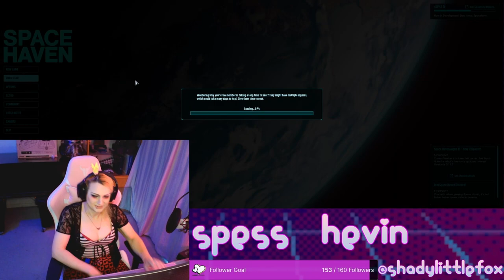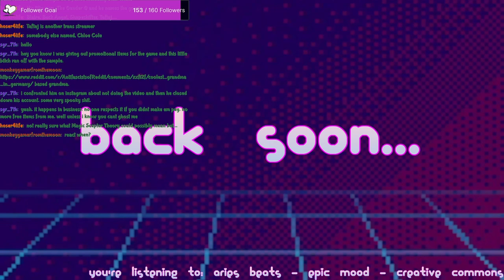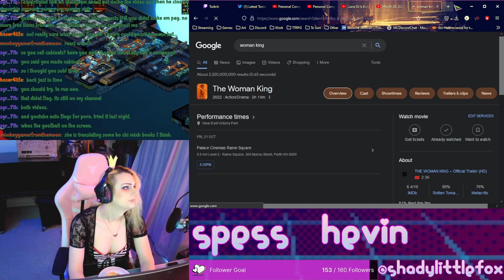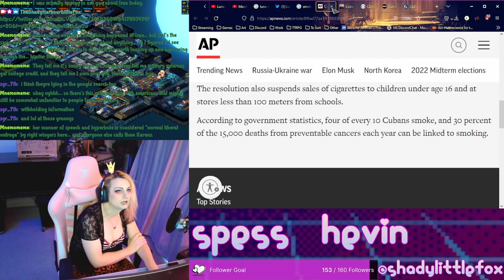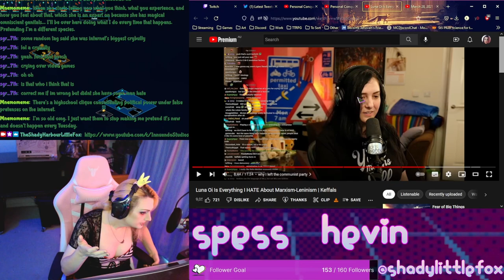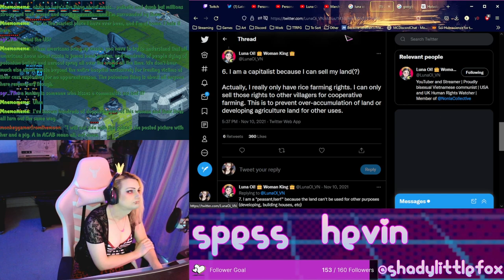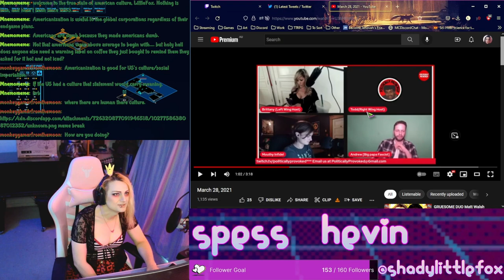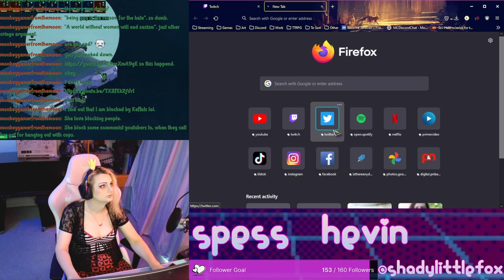Space Haven, Keffals takes her turn to dunk on Luna Oi and Quarterpoundering CRINGE